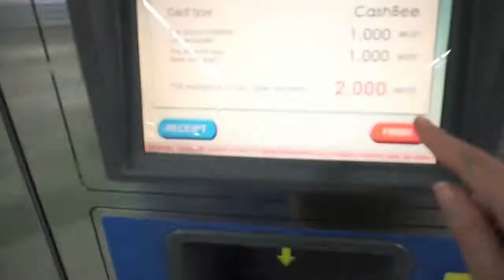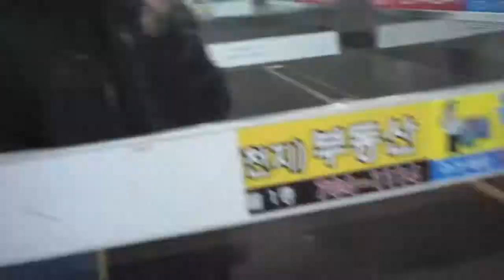"FOLLOW ME HOME" VLOG: BUSAN, KOREA // CHELSSOLOGY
Peace & Love, Stay Positive; xo